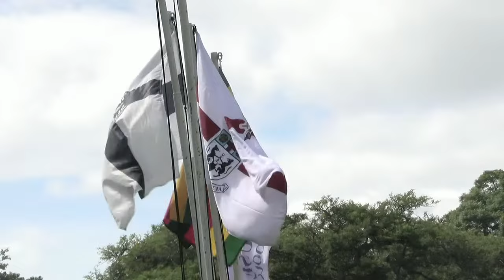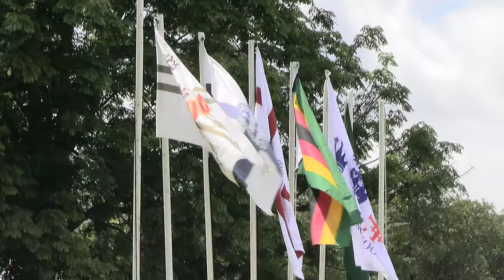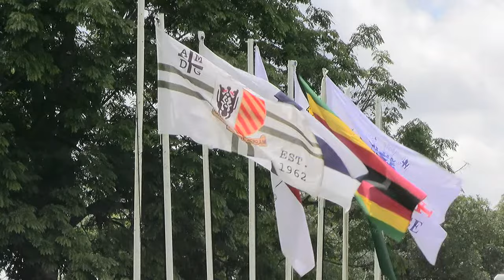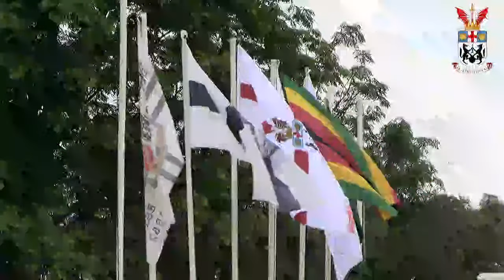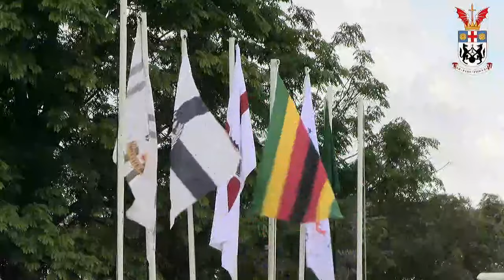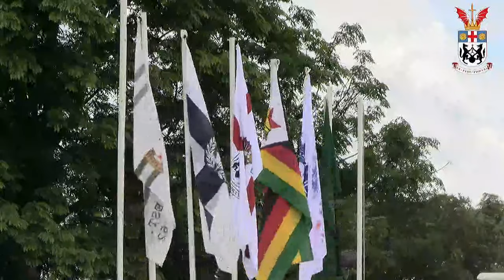St George's College - Track and Field Invitational Athletics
Camera 3 -The Live Streaming Company | Area 46 Productions

Broadcasting Live from St George's College Borrowdale Rd , Harare, Zimbabwe at 08:30hrs.

Executive Producer - Joseph Bunga

Producer - Timothy Mutede
Live Switcher - Rebecca Bunga
                         -Tapiwa Change
                         - Timothy Mutede
Graphics - Tapiwa Change
Director - Joseph Bunga
Sound Engineer - Kuda Sombi

Camera 1 -Cliford Chinyayi
Camera 2 - Lloyd Ndebele
Camera 3 -  Elias Mudimu
Camera 4 - Mike Muchakwenya
Camera 5 -Kuda Jani
Camera 6 -Ian Msakanda
Camera 7 -Derby Bheta
Camera 8 -Naomi Ruzvidzo